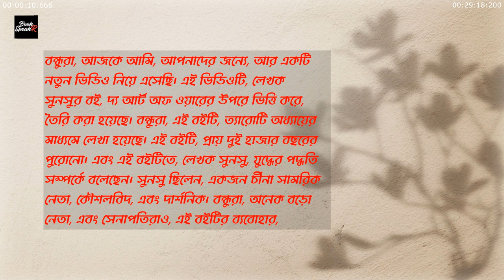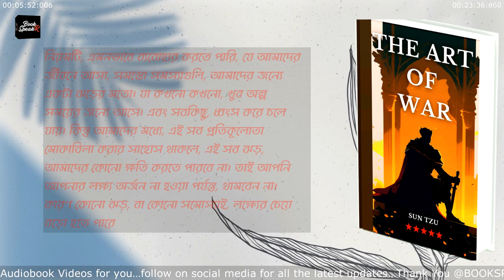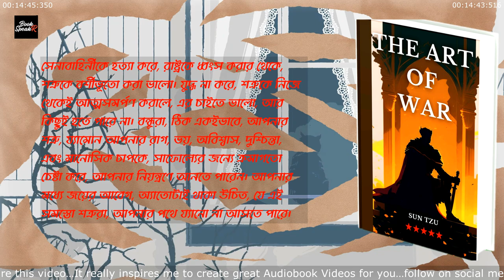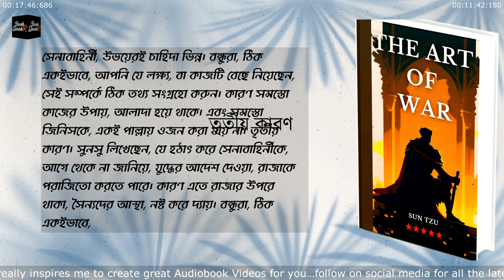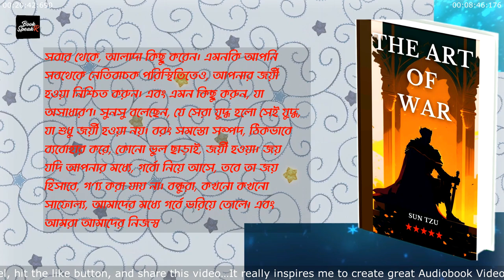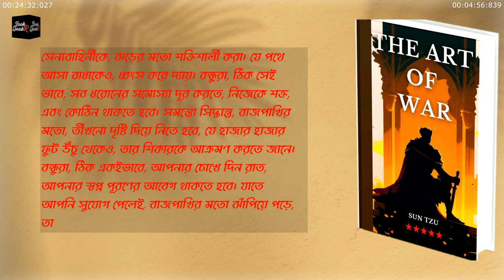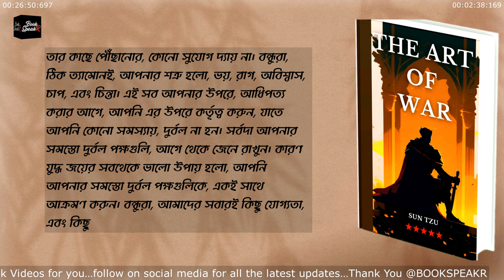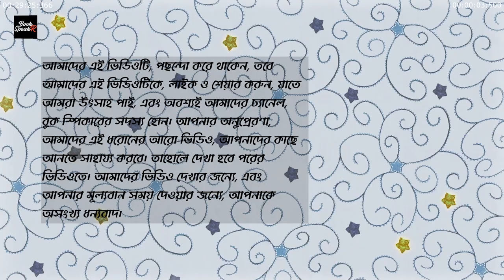The Art of War by Sun Tzu 📚 Audiobook Bengali Book Summary Part 1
☑️"Master the art of strategic thinking and leadership with The Art of War by Sun Tzu. A classic military treatise dating back to ancient China, it remains a must-read for anyone seeking to gain an edge in business, politics, or war. Learn the principles of strategy, tactics, and diplomacy, as well as the importance of understanding the enemy and oneself. The Art of War is a timeless guide to achieving victory through intelligence, flexibility, and adaptability. Read this ancient classic and gain an insight on how to achieve success in any field with the help of Sun Tzu's teachings."

☑️BOOKSPEAKR channel is about the books I've read my thoughts on them and what I thought of the author's writing style.
This channel is dedicated to books e-books and audiobook summaries in the Bengali language. I summarize almost any book that catches my eyes whether Motivational Leadership or Self Help. I love reading and learning about different genres so I try to read as much as possible. I love talking to others about books.

✒️CREDITS:
🎞️Stock Footage and Effects:
- Movavi Store
- Pexels.com

🎵Music and Sounds Effects:
- Movavi Sound
- Movavi Fantasy Sound Pack